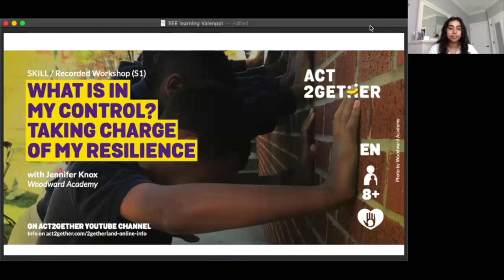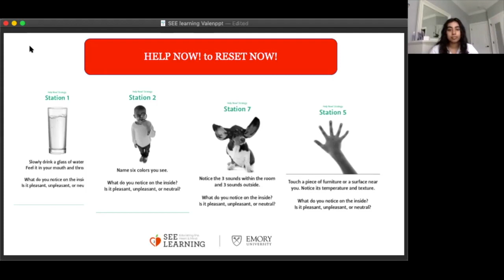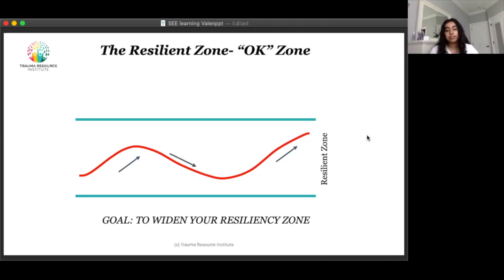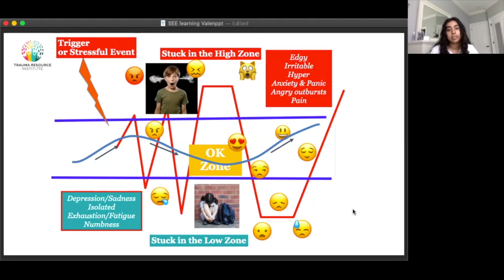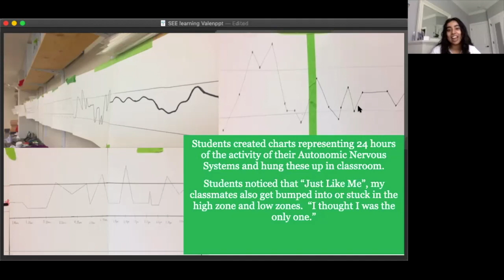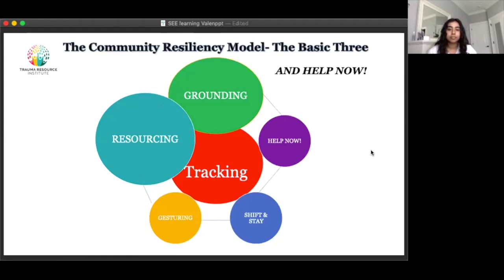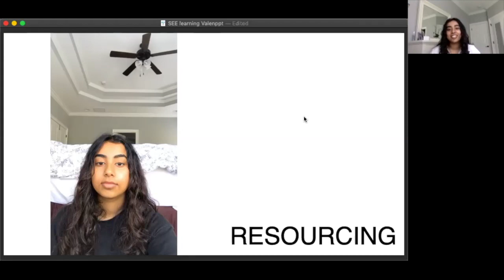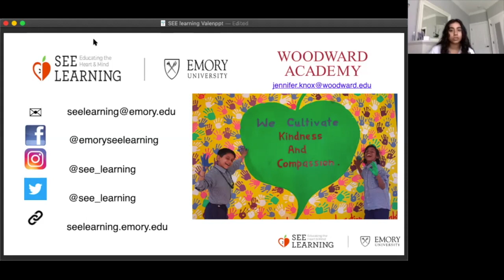What is in my Control? Taking Charge of My Resilience - Woodward Academy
It is our body's natural biological response as human beings to feel fear, anxiety and other emotions in response to threats and uncertainty in our environment.  Seeing that this is normal can be a cause for empathy and patience with ourselves and others. We all have a resilient zone where we function as our best selves. If we get bumped out of this zone by stressors, we can use sensory-based techniques like resourcing, grounding and Help Now! Strategies to help our body regulate and to get back into our resilient zone. In this session, students from Woodward Academy will share easy to implement strategies that work for them during this time when being with their friends and teachers at school is not possible.

We can learn more about these strategies in the Social, Emotional, and Ethical (SEE) Learning Chapter 2 and the "iChill" app by the Trauma Resource Institute (Scroll down for links)

SKILL Recorded Workshop 1
Head [1] . Heart [3] . Hand [2]

Children and Adults will learn:
— The concept of the resilient zone, high and low zones and body dis-regulation
— Skills of resilience to bring their bodies back into regulation
— That human beings are strong by design as evidenced by our survival and that there are skills we can acquire to cultivate well being

ABOUT THE FACILITATORS
Jennifer Knox is the Woodward Academy’s Director of Character Education and the Ron M. Brill Chair for Ethical Leadership Development, where she oversees the implementation of the SEE Learning Program and supports Academy-wide work with character and leadership development, service learning, and equity and inclusion. She serves as a Professional Learning and Curriculum Consultant for Emory’s SEE Learning Program at the Center for Contemplative Science and Compassion Based Ethics and has also conducted Cognitively-based Compassion Training (CBCT®) and facilitated SEE Learning Educator Prep Workshops with educators at schools around the country and abroad.

Vaishnavi Vuyyuru is a student at the Woodward Academy.

Additional videos shown in the workshop are from Woodward Academy students Ella Shutze and Kavya Iyer.

ABOUT ACT2GETHER
This recorded workshop is part of "Learning 2gether", the final strand of the 2getherLAND Online campaign. It gives knowledge and practical skills to help children and adults be better partners in different spaces: home, school, community, nature.

Part of ACT2gether - an initiative spearheaded by the Learning for Well-being Foundation